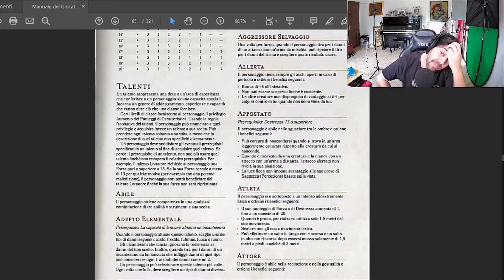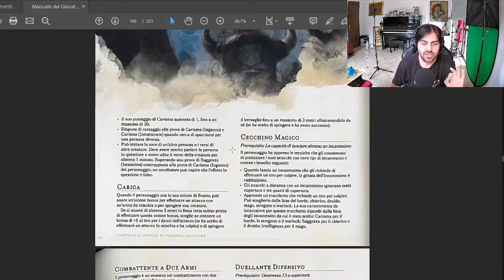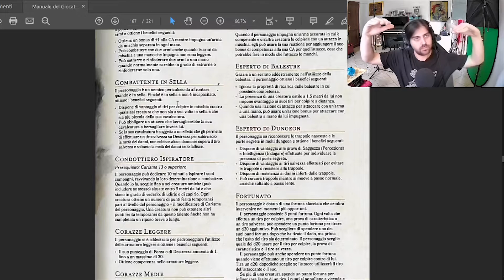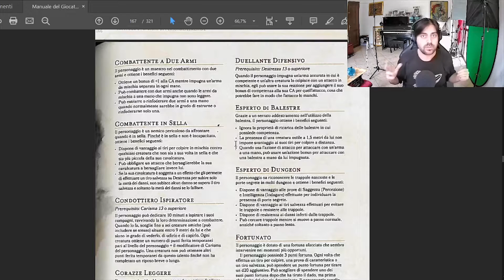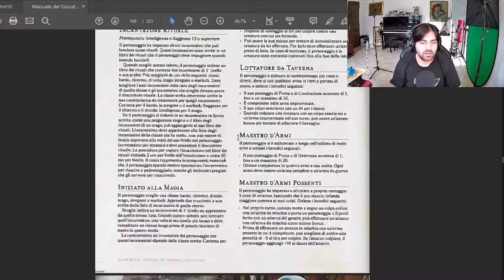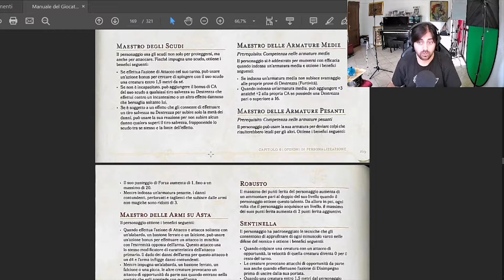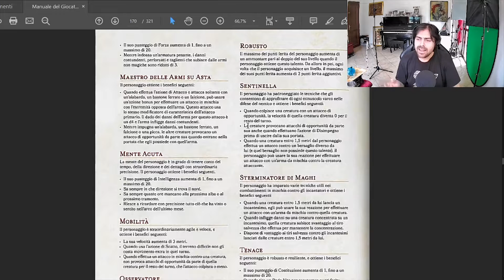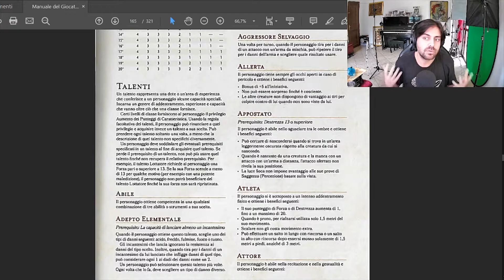Talenti - Lista Talenti Manuale del Giocatore - D&D 5e per principianti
Ecco finalmente una listona di tutti i talenti contenuti nel manuale del giocatore.
Lo so, il video dura un'infinità, ma fidatevi che fare meno era impossibile senza spiegarli un minimo.
Ma perché in fondo mi giustifico con voi?
Questo è il video, e se vi piace, bene, altrimenti, male...
Li farò più corti...
Avete vinto voi...
Come sempre...